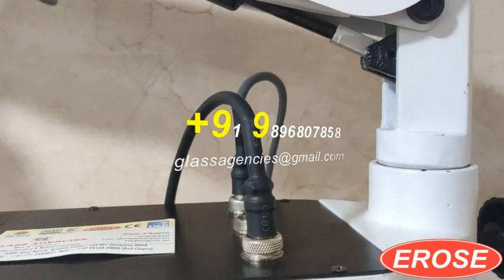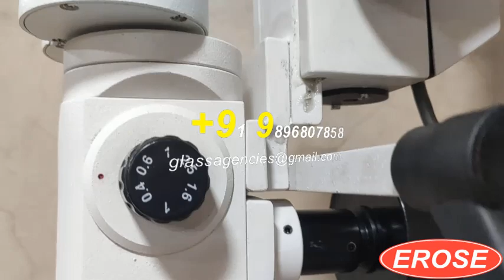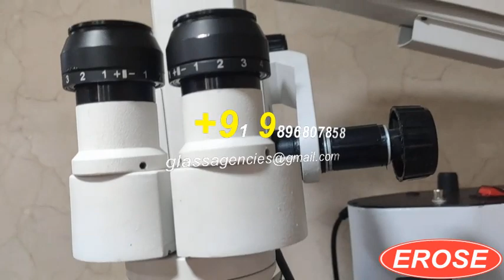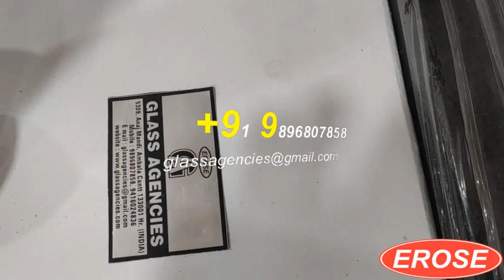ENT Surgical Microscope Five Step, Heavy Floor Stand With Motorized Foot Pedal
GLASS AGENCIES, Ambala Cantt, INDIA are Manufacturer, Exporter, Supplier, Dealer, Trader, Distributor & Wholesaler of ENT Surgical Microscope Five Step, Heavy Floor Stand With Motorized Foot Pedal under EROSE Brand.

5309, Anaj Mandi,
Haryana
INDIA